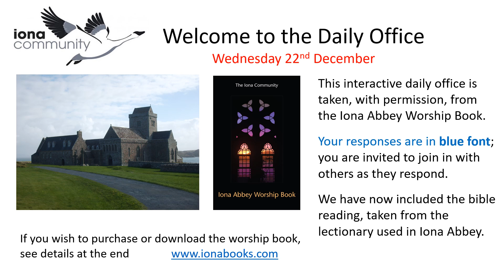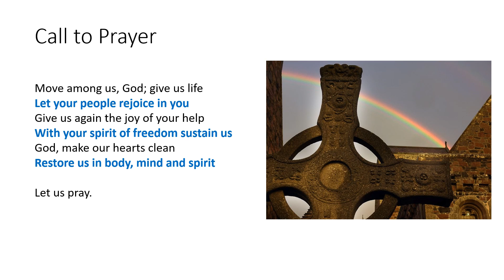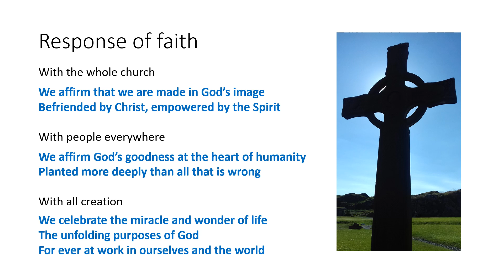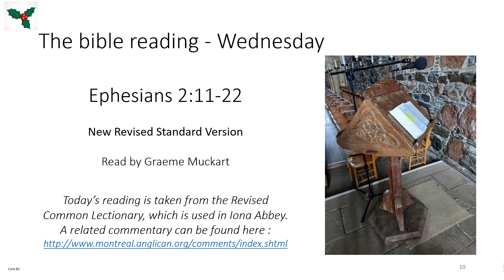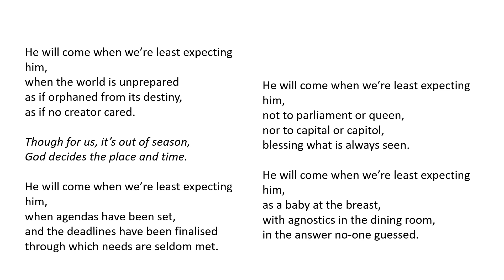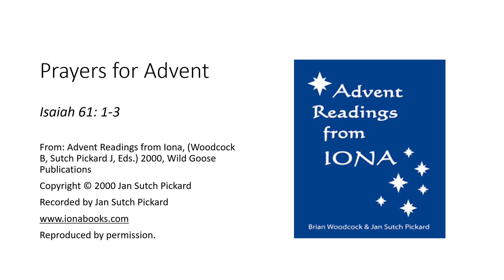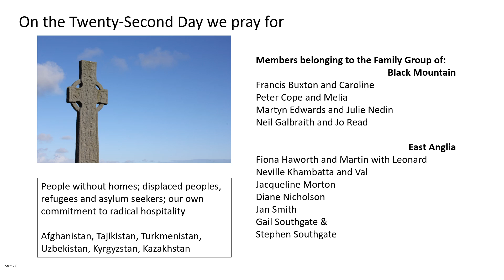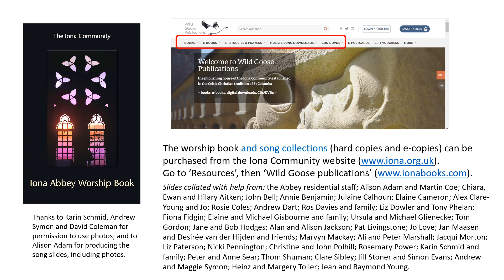Morning Worship with the Iona Community Wednesday 22nd December 2021